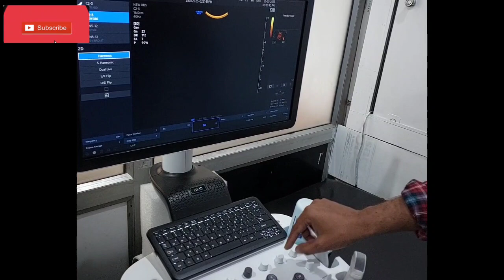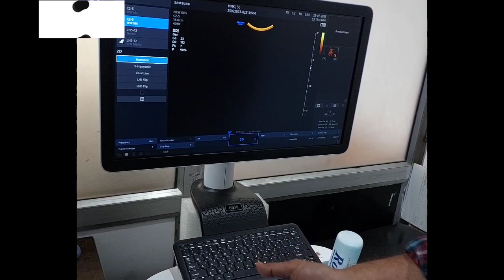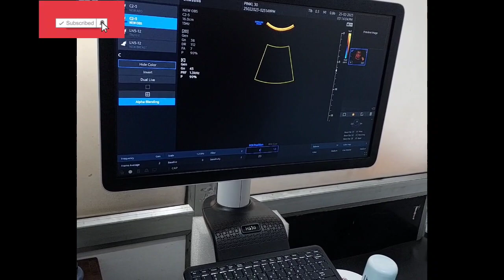Sumsung Ultrasound machine Hs30 settings.